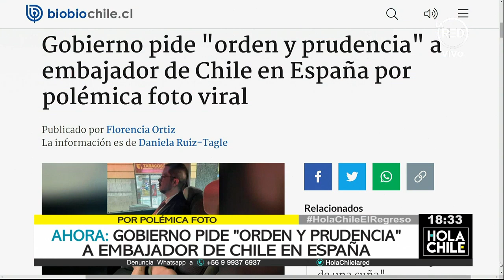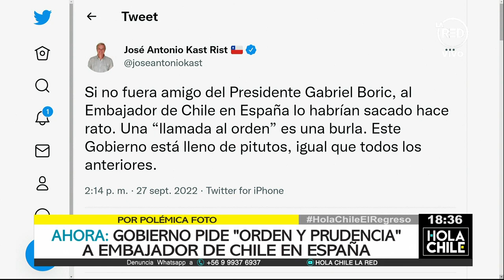Gobierno pide "orden y prudencia" a embajador de Chile en España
Una polémica se desató por una foto de Javier Velasco, embajador de Chile en España, la cual fue calificada por la ministra Camila Vallejo como una actitud "que no correspondía".
Tras la polémica de la semana pasada por los dichos del embajador a propósito de los 30 años de la Concertación, el diplomático vuelve a la atención pública